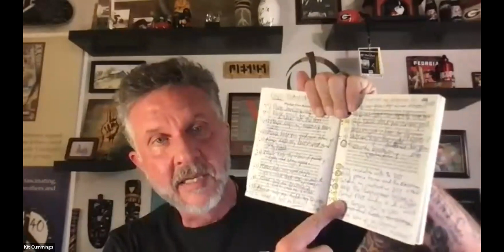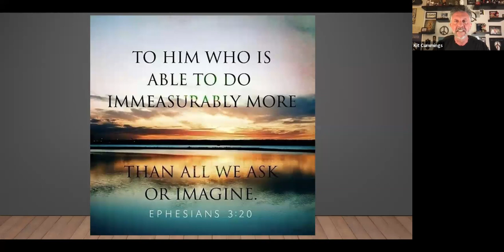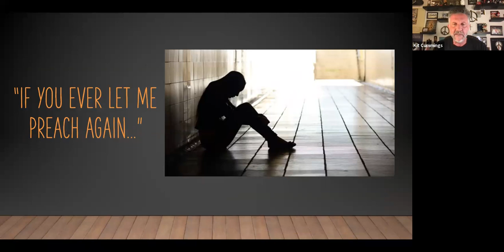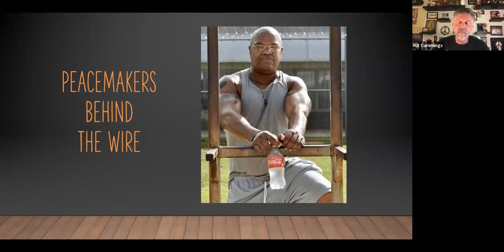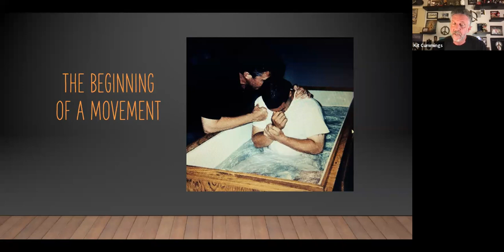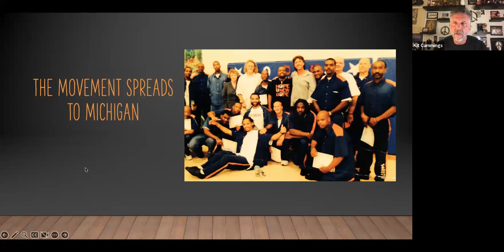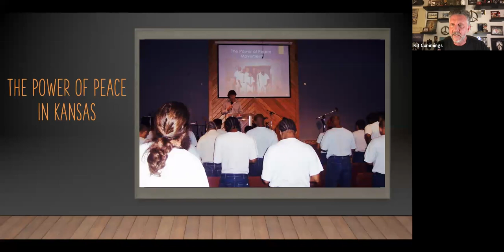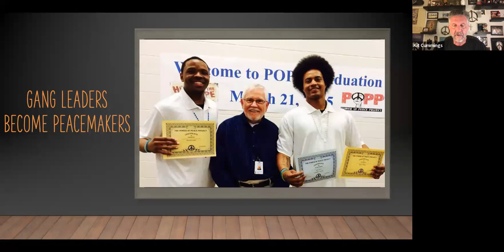40 Days of Prayer - Part 1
All of September and October, we will be joining Nittany Church in State College and the Frederick Maryland Church to explore spiritual breakthrough by devoting ourselves to Prayer. Kit Cummings will walk us through his book "40 Days of Prayer"

If you are new, thank you for joining our worship.